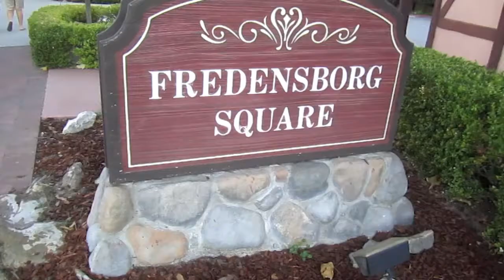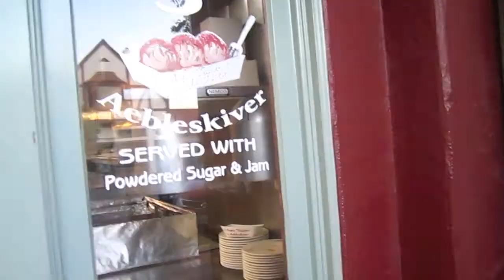Sexy! Explosion of foood!!!!!!!!!!!!Benny's LIfe: Trip To Solvang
Random trip to a Danish town. Yummy food. Recommend goin there because the food is awesome...but everything closes super early. Had fun with the fam tho.

Peace
benny is tan